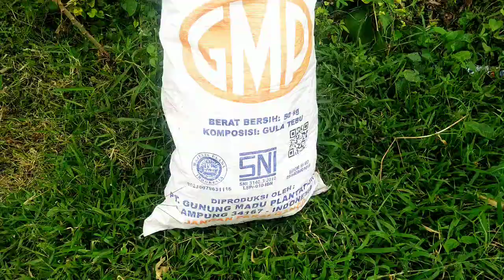RUTINITAS IRT DARI SUBUH,BEBERES RUMAH SEDERHANA,JEMUR BAJU,BELI BUAH DI DEPAN RUMAH,PANEN KANGKUNG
Rutinitas irt dari,subuh beberes rumah sederhana,nyapu jemur pakaian beli buah di depan rumah,panen kangkung!
hy semua di video kali ini aku mau share lagi aktivitas ku dari subu, di mulai dari beberes nyapu ngepel,jemur baju lanjut di sore hari panen kangkung lagi simak trus yh jangan lupa like coment dan subscribe trimakasih sebelumnya @IRTASGAR